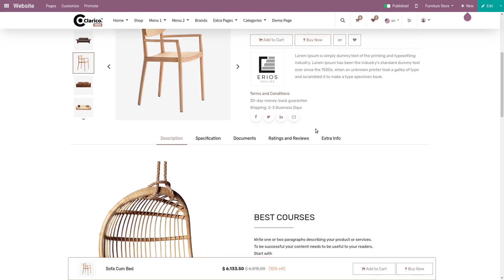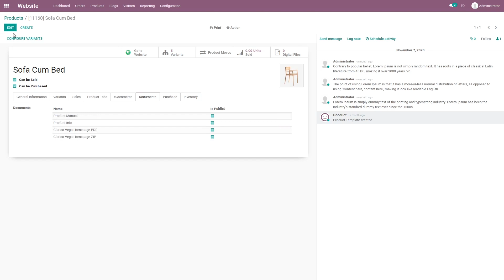Document tab on product page | Clarico Vega v14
Give easy access to your customers for important documents like user guide, terms & conditions, etc with any file format.